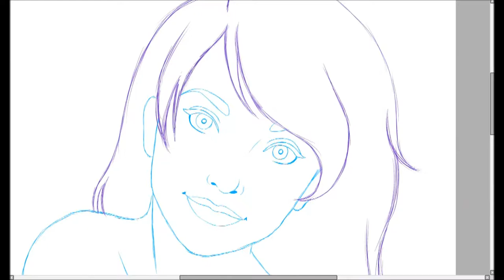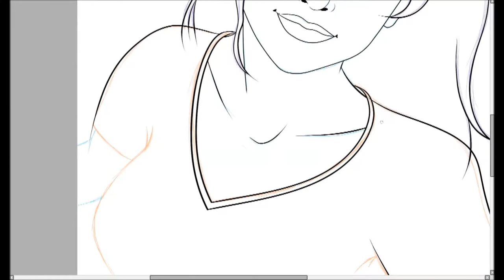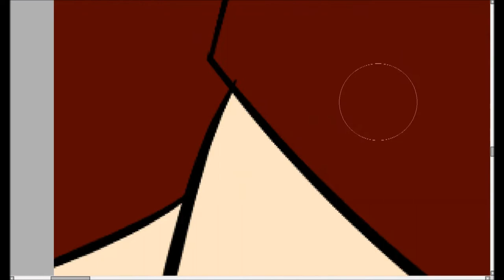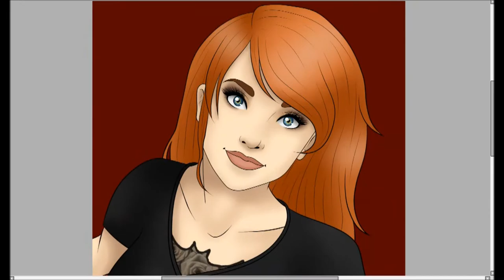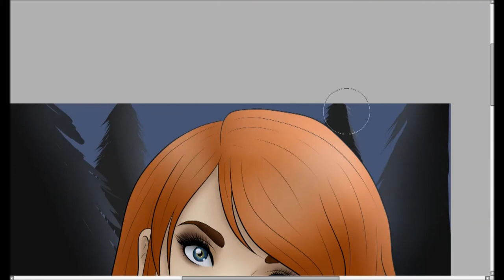【Grimm Shimmer】Speedpaint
An updated persona portrait with my new cosplay and "modeling" handle, Grimm Shimmer

LINKS!